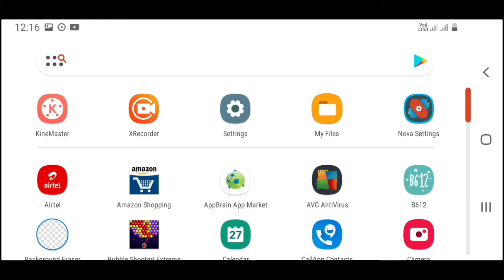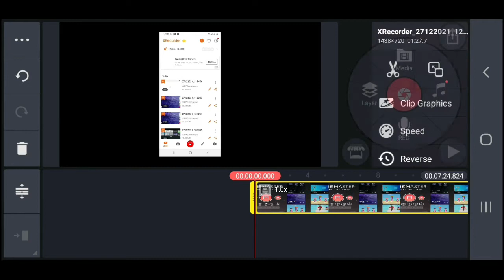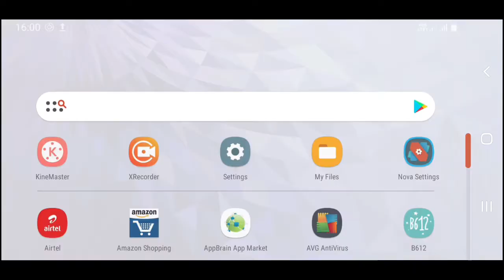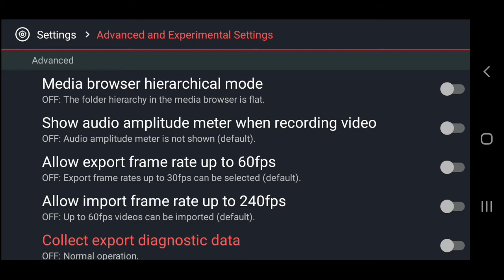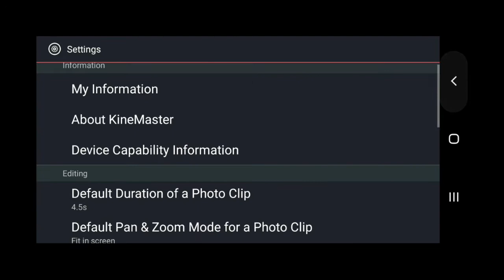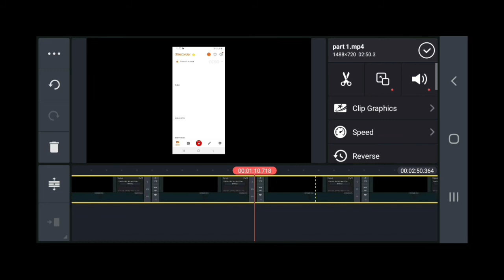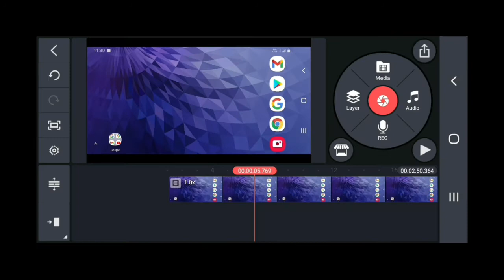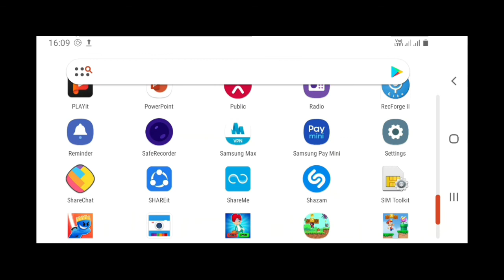An error occured while exporting please try// codec init failed in kinemaster problem solve